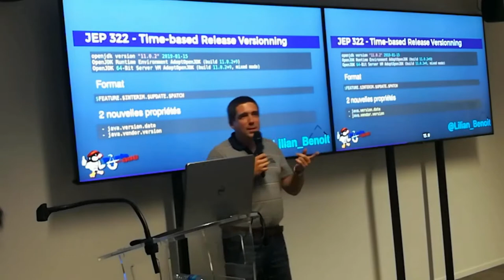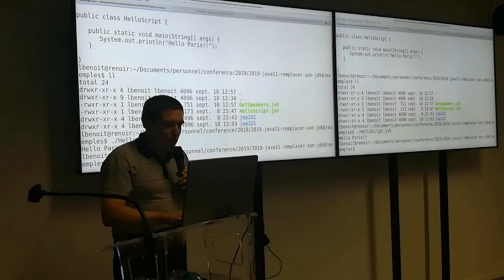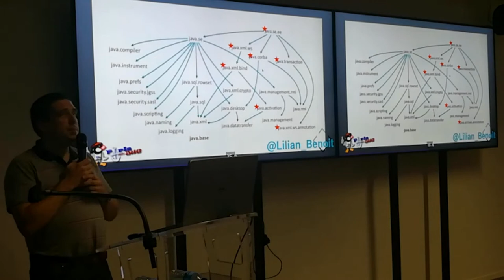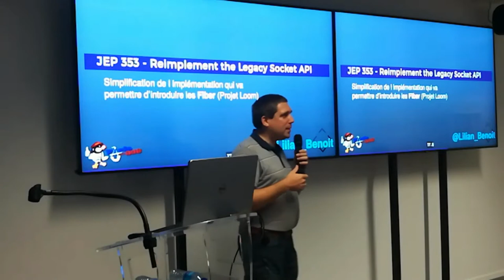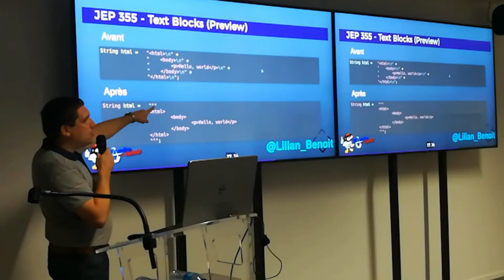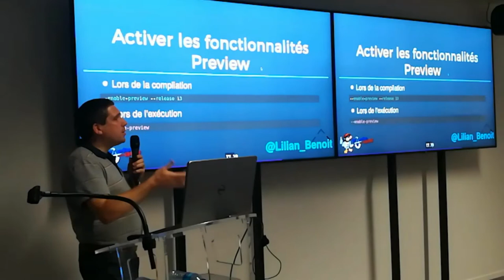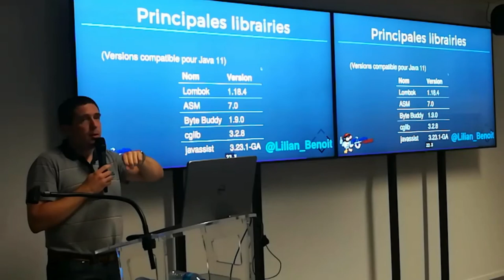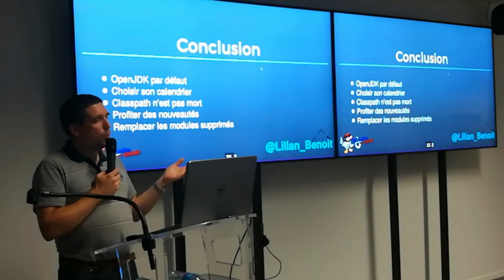2019/09/10 - 02 - Soirée Migration vers Java 11, 12 et 13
Java 11 est sorti en septembre dernier, estampillé LTS (Long Term Support),
Java 12 est sorti en mars dernier,
Java 13 va sortir la semaine prochaine, soit le 17 septembre 2019

Que de changement depuis Java 8 ?
- Nouvelle sortie de Java tous les 6 mois
- Notion de LTS
- Java 9 et ses fameux modules
- Changement de licence d'Oracle

Après la sortie de Java 9, 10, 11, 12 et bientôt 13, c'est le moment de franchir le cap et de changer de JDK. Nous aborderons les nouveautés et nous verrons les points d'attention.

En clair, tout ce que vous devez savoir pour commencer ou migrer votre projet en Java 11+ en douceur.

par Lilian Benoit